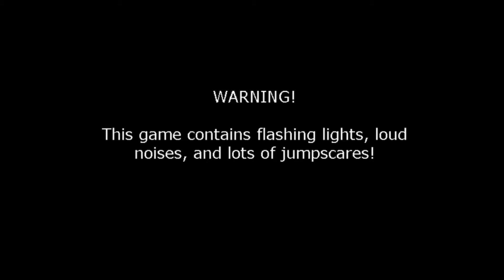Five Nights at Freddy's 2 FIRST LOOK Gameplay Review and Tutorial Android